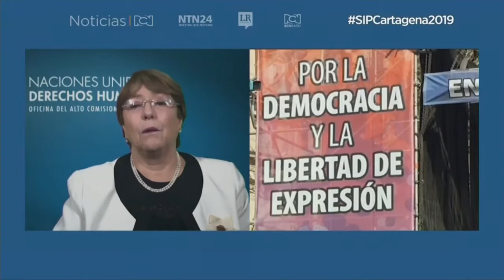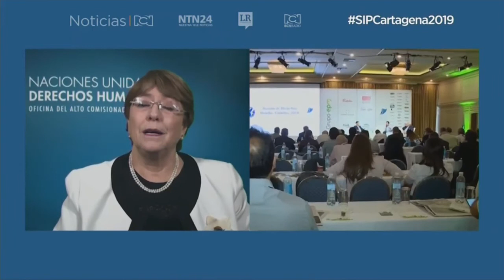El mensaje de Bachelet sobre el periodismo en la SIP Cartagena 2019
La alta comisionada para los Derechos Humanos de la ONU, Michelle Bachelet, envió un mensaje a la SIP en Cartagena en el que rechazó los ataques a los periodistas y a la prensa libre en las Américas.